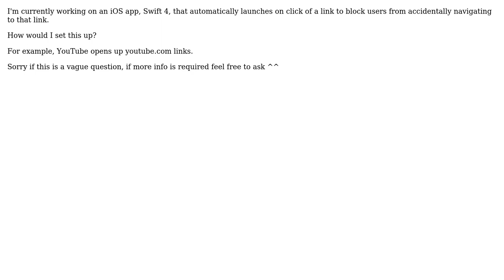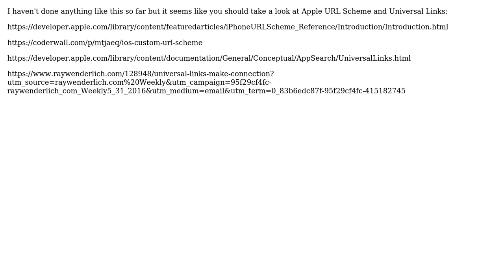Set your app to detect and open when a specific link is clicked - Xcode, Swft 4 (2 Solutions!!)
Set your app to detect and open when a specific link is clicked - Xcode, Swft 4

With thanks & praise to God, and with thanks to the many people who have made this project possible! | Content (except music & images) licensed under CC BY-SA | Music | Images & others | With thanks to user NiteIsAFK user Duncan C user daydr3am3r and the Stack Exchange Network Trademarks are property of their respective owners. You are responsible for your own actions.